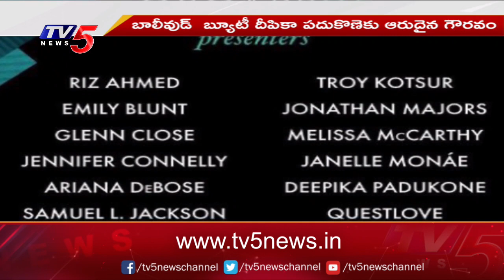ఆస్కార్ అందించబోతున్న బాలీవుడ్ స్టార్ దీపిక Deepika Padukone to Present at Oscars | TV5 News Digital